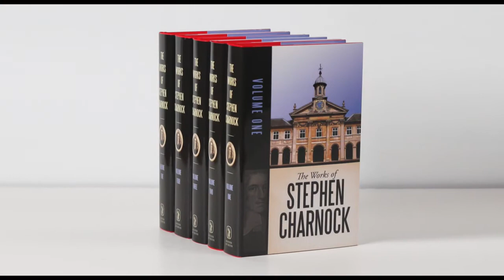Mark Jones on the Puritans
Mark Jones provides a brief overview of a few Puritan writers and their stand-out characteristics and works.